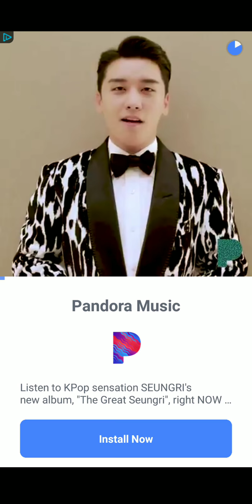Playing Ultimate Battle on piano game[ Better Audio]